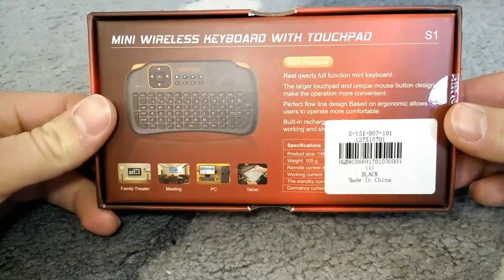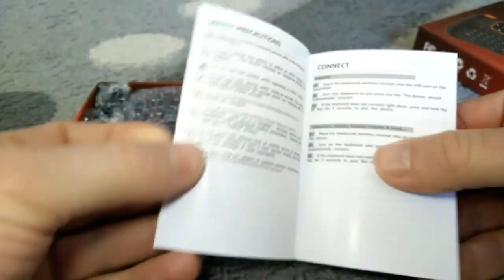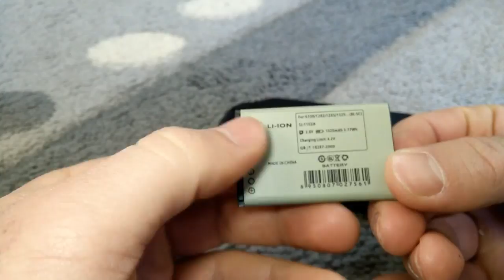Viboton S1 Rechargeable 2.4GHz Wireless Keyboard with Air Mouse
System support: Android,Linux,Mac OS,Windows 2000,Windows 7,Windows Vista,Windows XP
Interface: Wireless
Range of Frequency: 2.4GHz
Operating voltage: 3.3V
Working Time: 4 Hours
Operation Current: Less than 80mA
Sleep Current: Less than 1mA
Transmit Range: 10 Meters
Power Supply: Li-ion Battery